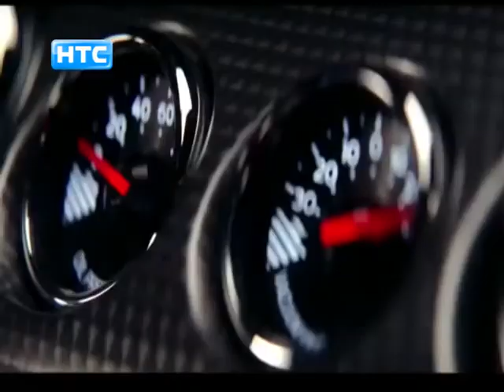Автоледи - Выпуск №25 (Эфир 01.06.2018)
На просторах интернета Анастасия Мохнашина, ведущая программы "Автоледи", нашли очень интересное видео. Водитель на камеру видеорегистратора запечатлел как дети нарушают правила дорожного движения перебегая проезжую часть в неположенном месте. А может быть вовсе и не нарушают? Попробуем в этом сегодня разобраться вместе с преподавателем УТФ д.Фомина Василием Красодымским